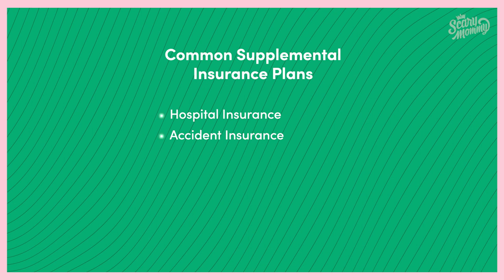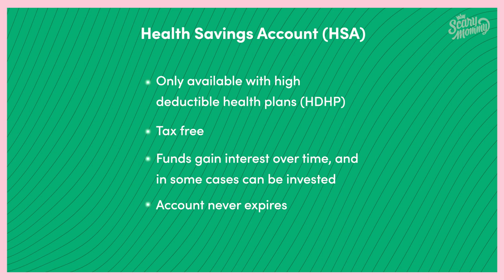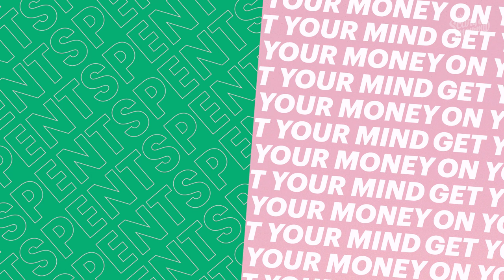How Unexpected Medical Costs Can Sneak Up On You | Spent | Scary Mommy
Parenthood is full of surprises.. and sometimes those surprises include an unexpected trip to the emergency room. There are resources to help with unexpected medical costs. First, check with your employer for supplemental insurance programs, such as accident insurance or disability insurance. Health Savings Accounts are also helpful to cover things that might not be covered by your medical plan. Because the last thing you want to be worried about if someone gets hurt is the medical bill.